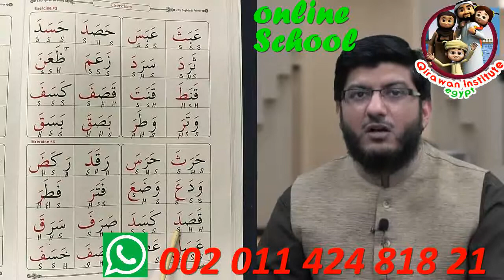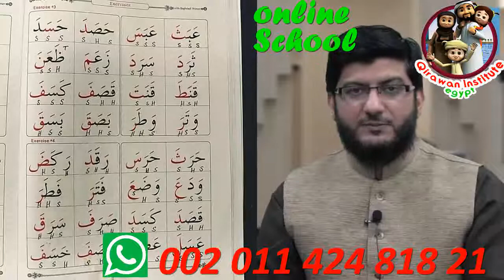Quranic Arabic Grammar Lessons Online